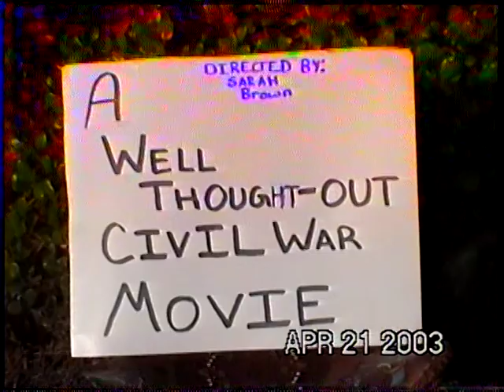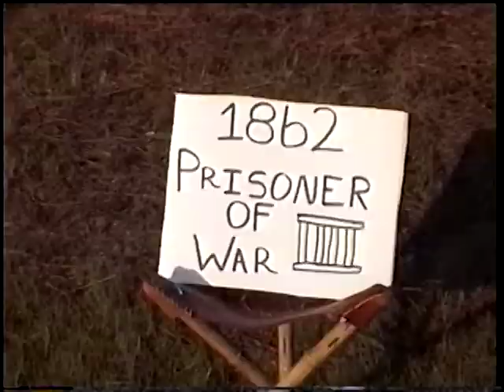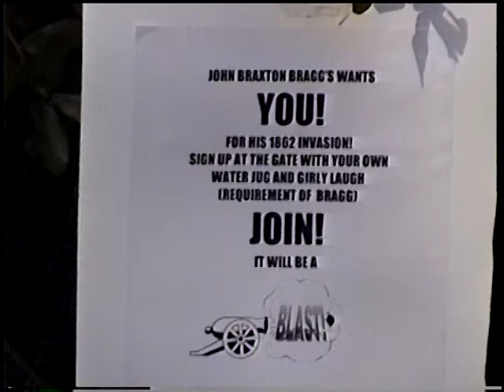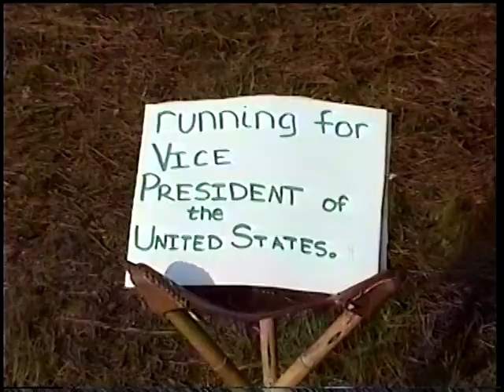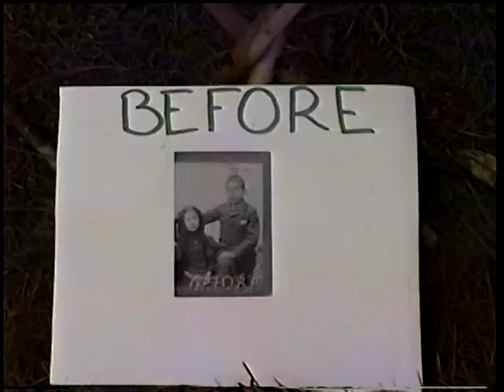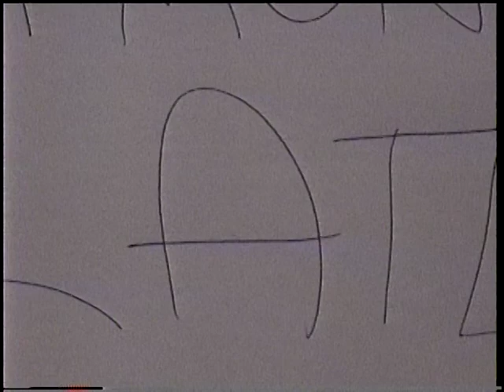Sarah Brown's "Well Thought Out" Civil War Movie